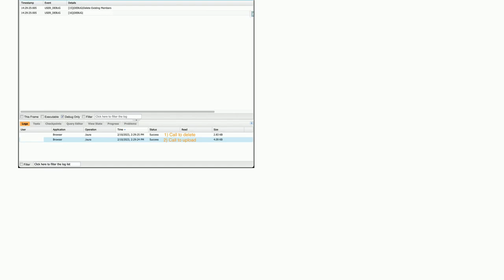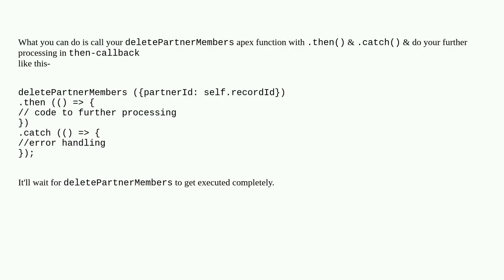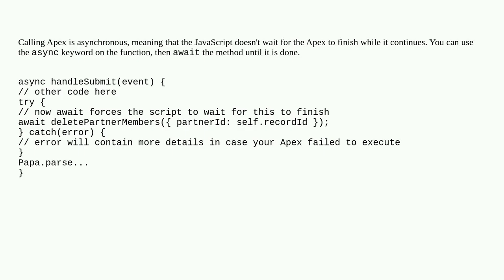Order of Execution - LWC lightning quick action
A special thanks goes out to the community

  order-of-execution lightning-web-components lightning-quickaction